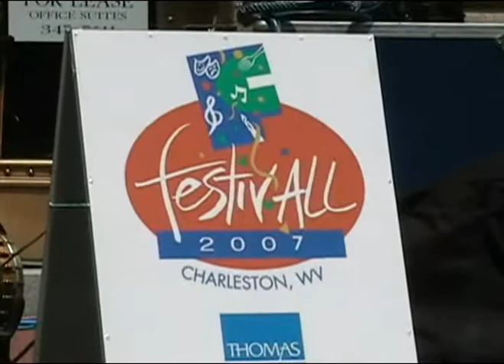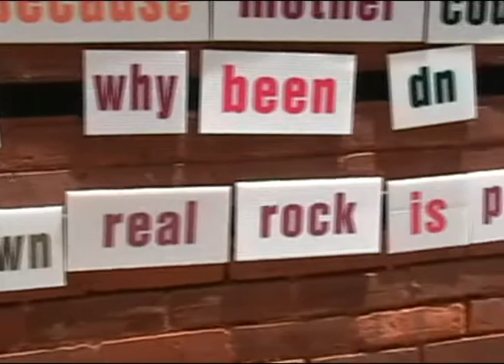FestivALL 2007 Part One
The first half of Melanie Larch's guest report for the PopCult blog, covering Charleston West Virginia's FestivALL. Art, music, theater, dance and more.  Part one of this report covers arts and crafts on Capitol Street plus The No Pants Players, Drew the Dramatic Fool, and Ted Brightwell and friends performing around town.  Part two covers music and dance. Shot June 23 and 24, 2007.  Edited by Rudy Panucci.